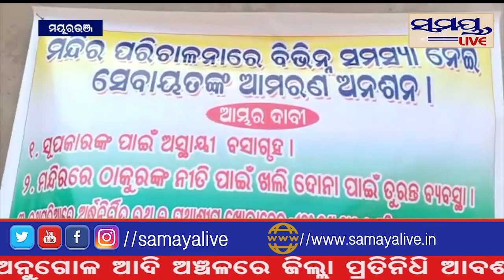ଜଗନ୍ନାଥ ମନ୍ଦିରରେ ଅନଶନ#Samaya live